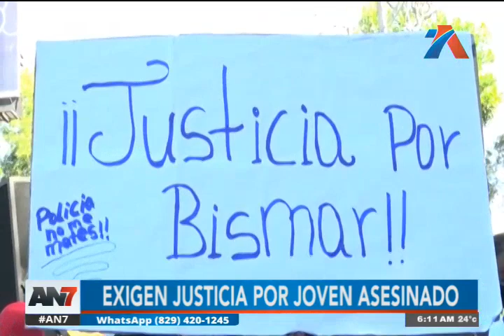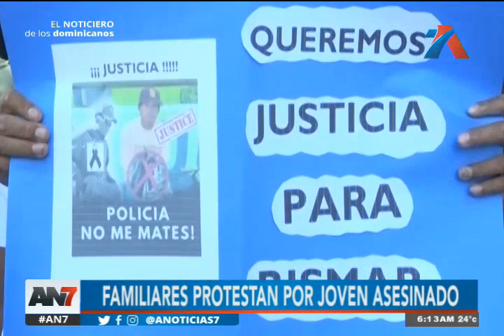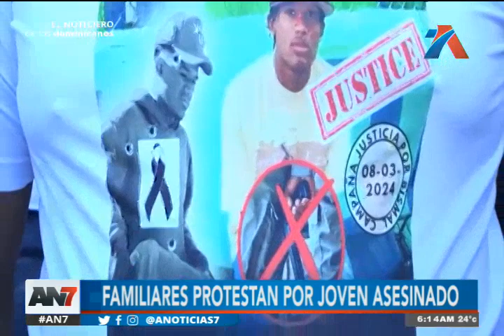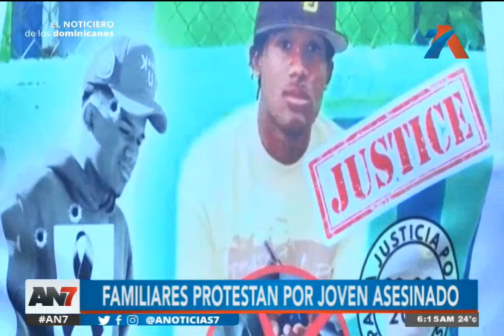Exigen justicia por joven asesinado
Se realizó una manifestación por parte de unos familiares, amigos y parientes por un joven que fue asesinado por agentes. El crimen aún no es esclarecido.